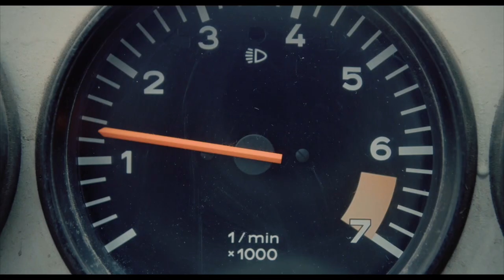Delius Klasing - Imagefilm - Trailer 2018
Delius Klasing zählt zu den führenden Special Interest-Verlagen Europas. Wir publizieren in den Segmenten Wassersport, Radsport, Sport, Bergsport und Automobil - in allen Medienformen.

Unser Leitgedanke und Anspruch ist es, in allen Verlags- und Produktfeldern erstklassig zu sein. Hochwertige Inhalte, höchste Produktqualität und ausgezeichneter Service prägen das Profil von Delius Klasing.